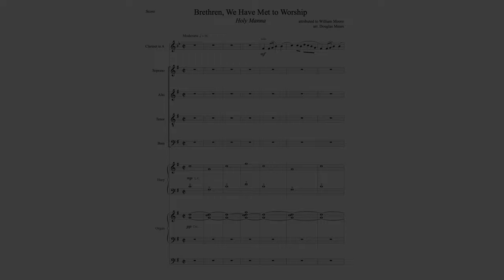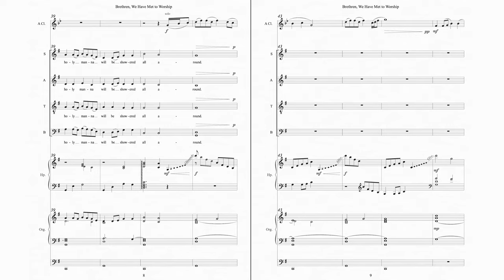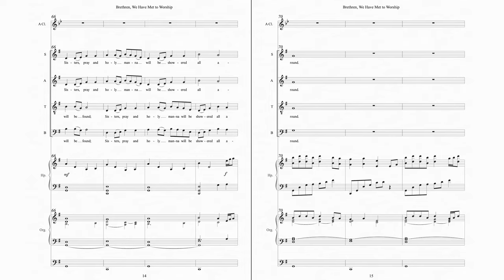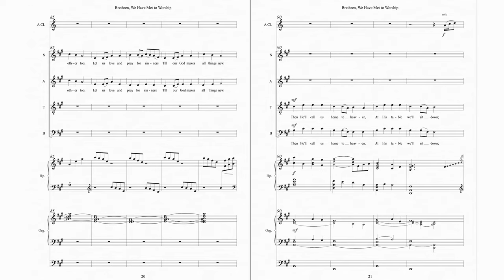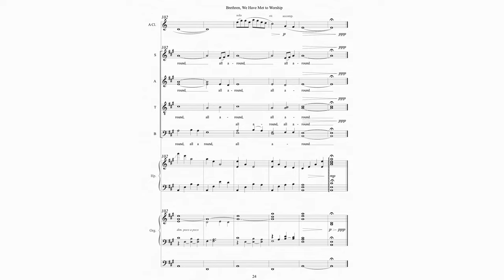Brethren, We Have Met to Worship - arr. by Douglas Mears for SATB choir, clarinet, harp, and organ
"Brethren, We Have Met to Worship” is a new setting of one of the oldest surviving American folk hymns, arranged by Douglas Mears for SATB choir, clarinet, harp, and organ. Its inspiring text, first published in 1819, is attributed to the Irish immigrant George Askins. A Methodist who became an itinerant preacher for the Baltimore Conference in 1801, Askins was later appointed to other circuits as well, mainly in Maryland, Virginia, and Kentucky. He died in Frederick, Maryland in 1816.
Like the writer of this hymn text, the composer of the tune most often associated with it has never been confirmed. Most hymnologists believe that it was William Moore, a composer thought to have been born in Tennessee in 1790. In addition to contributing hymn tunes to Wyeth’s Repository” (1810) and William Walker’s “Southern Harmony” (1835), Moore published this hymn tune, entitled “Holy Manna”, in his shape-note tune book, “Columbian Harmony” (1829).
Since its first appearance, “Brethren, We Have Met to Worship” has become one of the most popular hymns still sung today. The opening stanza of this call to worship invites Christians to pray for the Holy Spirit’s presence as the service begins. The final stanza urges believers to live in the love of God in anticipation of the full redemption of creation when Christ returns.